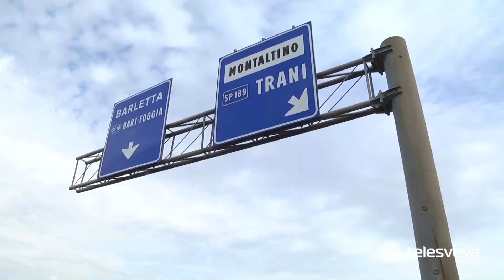Non ce l’ha fatta Alessia Dicuonzo: è morta la 23enne barlettana coinvolta in un incidente stradale